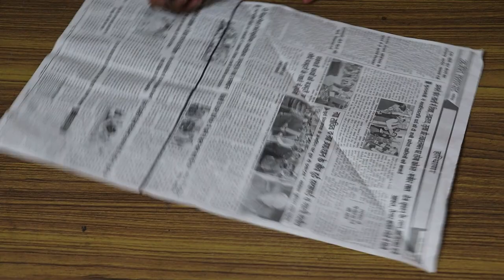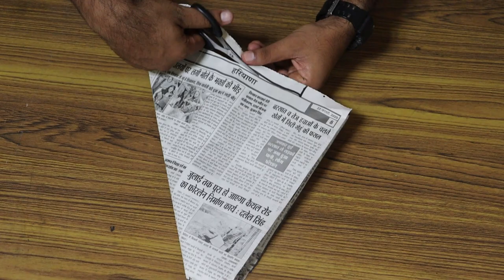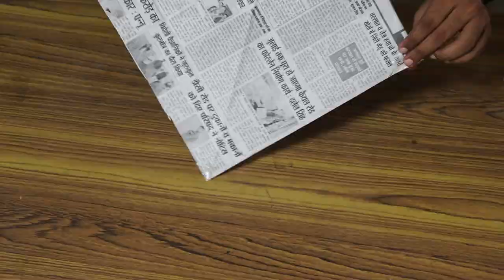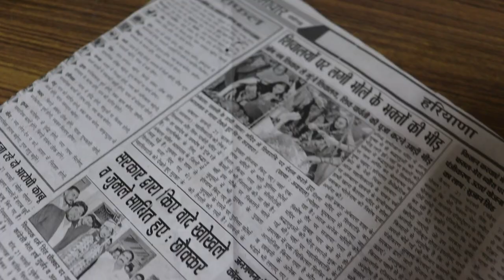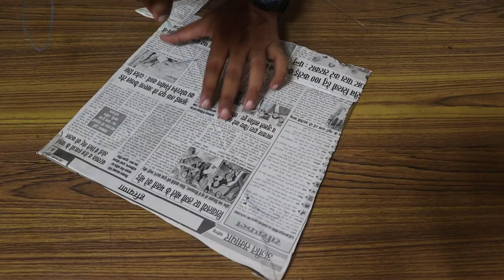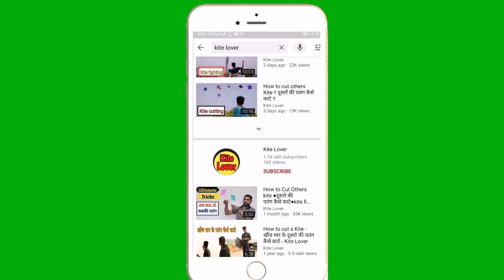How to Make Newspaper Kite At Home | DIY Kite -Art Crafts | kite lover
Newspaper  Making | How to Make a Simple Newspaper Kite at Home | Patang making for Makar sankranti Festival.